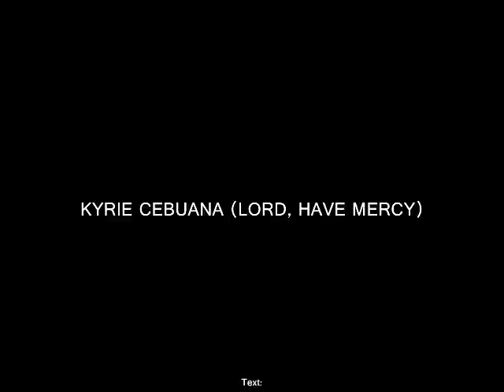Kyrie Cebuana (English Version)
Vocals/guitas by Fr. J. Roel Lungay